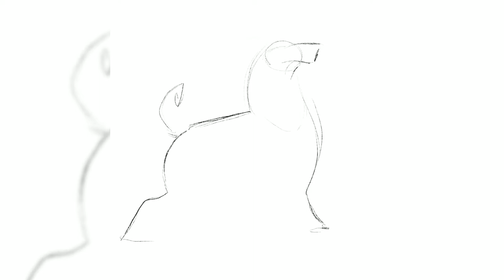Doggust 01 - Afghan Hound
Me and a friend are taking part in Doggust2020 this year!
First entry on our list was an Afghan Hound.

Software:
Digital Art: Procreate
Editing: Adobe Premiere Pro
Screen recorder: Procreate default recorder